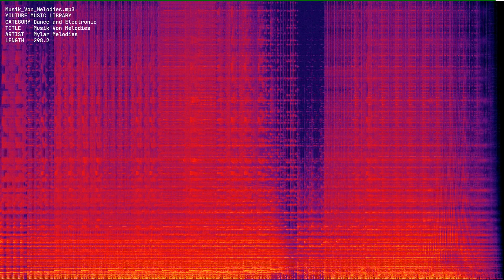Musik Von Melodies mp3